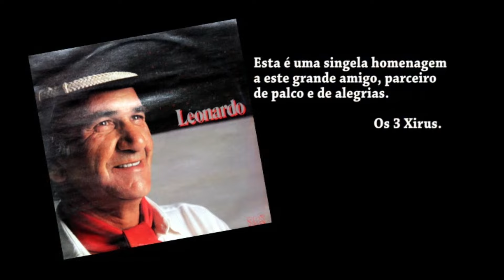DVD 50 Anos de Os 3 Xirus - Cruzando Gerações - Em comemoração aos 50 anos - 2013